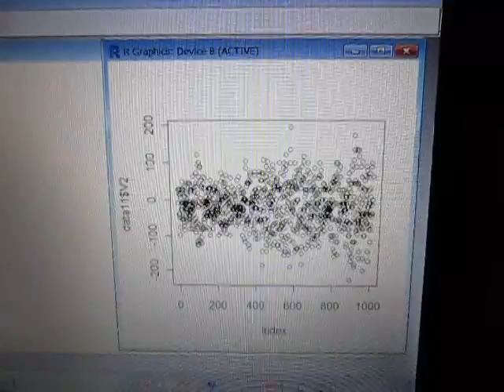超音波伝搬状態の測定解析（超音波テスター） Ultrasonic-Laboratory